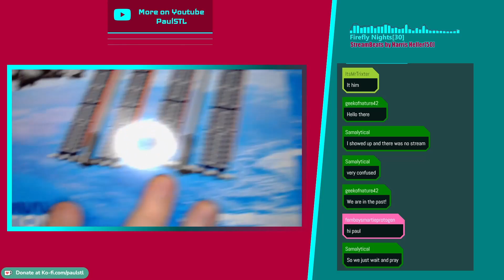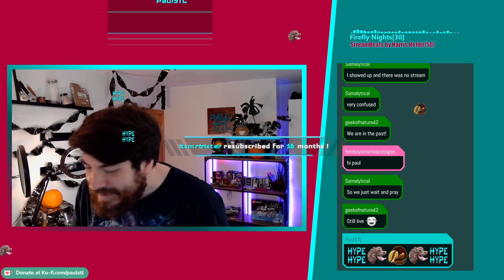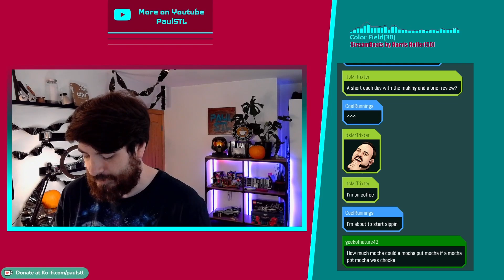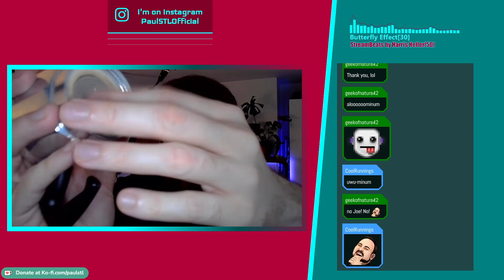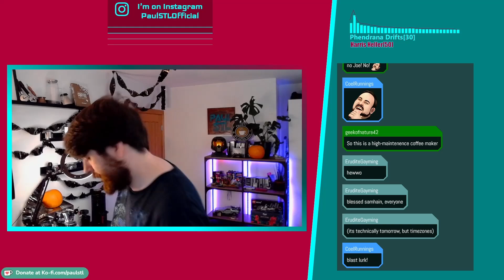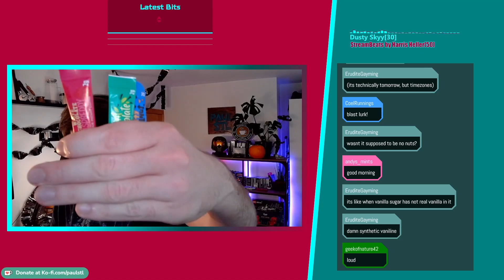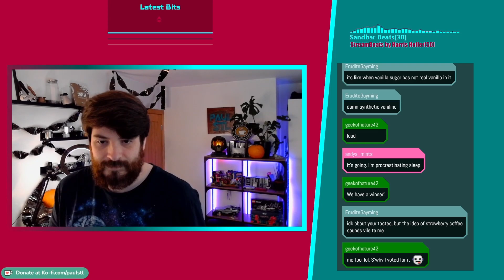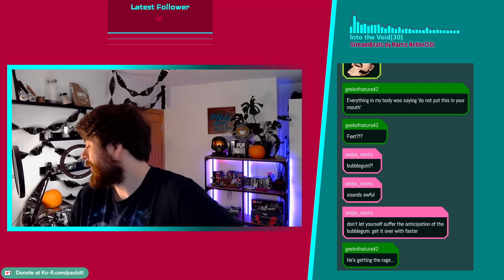A new roast and the worst Instant Coffee I've ever tasted - Coffee Time - Stream VOD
Originally Streamed on Twitch on 30th October 2022

I'm a variety streamer and I'm live every week on Twitch:
Mon 6:30pm
Fri 6:30pm